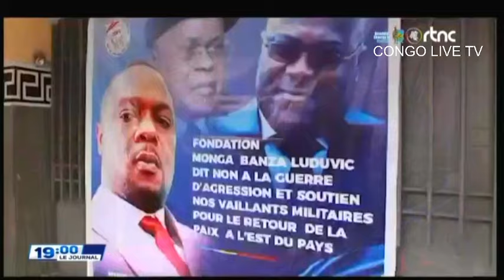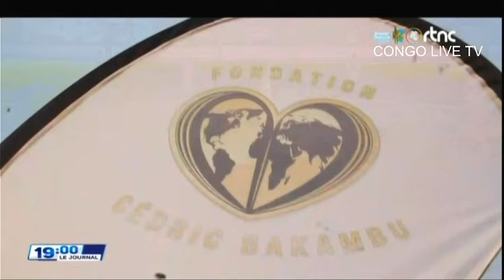SUIVEZ : LE GRAND JOURNAL DE CE LUNDI LE 22.07.2024 RTNC EDITION 19H00